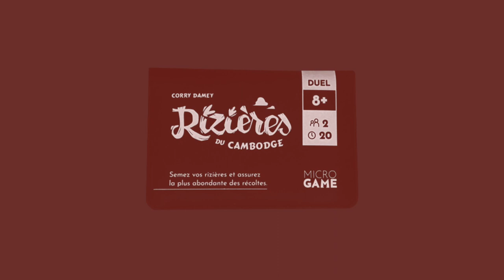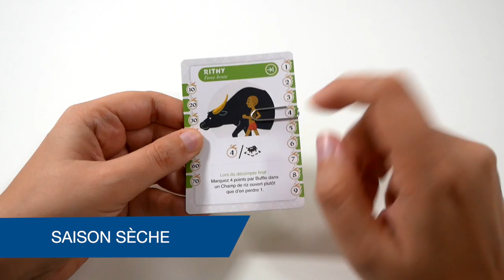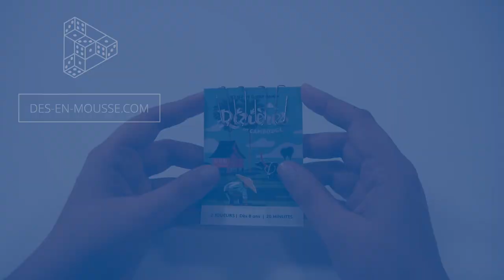Rizières du Cambodge - le jeu en 2 minutes !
Rizières du Cambodge est un jeu de draft et de pose de cartes pour 2 joueurs. Il fait partie de la gamme Microgame, de petits jeux minimalistes rangés dans un porte-cartes.

Informations sur le jeu :
●  2 joueurs
●  20 minutes
● Auteur : Corry Damey
● Illustrateur : Jerome Damey, Corry Damey
● Editeur : Matagot